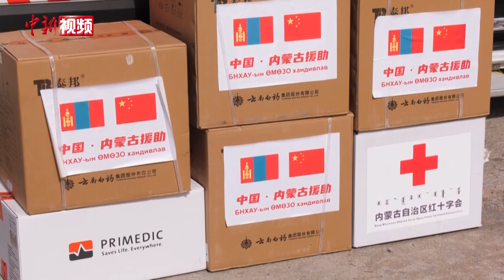内蒙古援助蒙古国第二批抗疫防控物资从二连口岸出境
4月25日，内蒙古自治区人民政府向蒙古国捐赠第二批抗疫防控物资，从二连浩特公路口岸出境。内蒙古二连出入境边防检查站开通绿色通道，安排专人专岗进行验放，仅用10分钟就办理完全部通关手续，确保防疫物资 “零等待”快速通关。